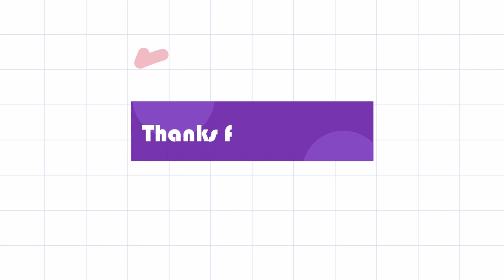paper plane is dangerous | pencil rubber | black & white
Throw your stick-figure-self at cannonballs and airplanes in an upward pursuit of the eraser!

Eraser is a challenging game about chasing an eraser up a gauntlet of cannons, planes, and projectiles. Punch, dodge, and parry your way through the air, get sent plummeting, and do it all over again as you hone your skills. You can also play cooperatively online!
If your mastery becomes too great, attempt the hard mode where enemies are more aggressive and falls are more punishing.

Hello. this is Vivek...
I am a person who thinks gaming is not a hype ... I never followed a single game just because every one is playing it ... i explore my own likes and dislikes .join me to explore the endless verity of games we can play together